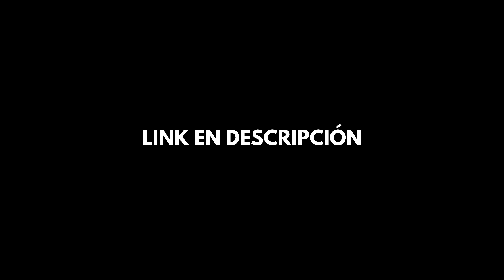¿Cómo incrementar tu amor propio y hacer que una mujer te busque?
🧲 El Código de la Atracción - Evento Online de 4 días [14 de Marzo 2025]